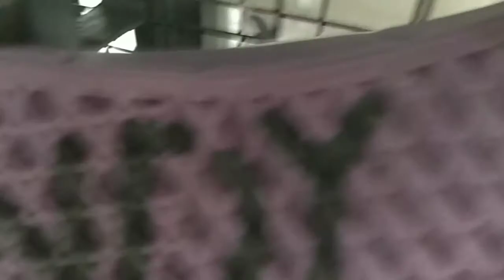Vans Old Skool Toy Story Buzz Light Year